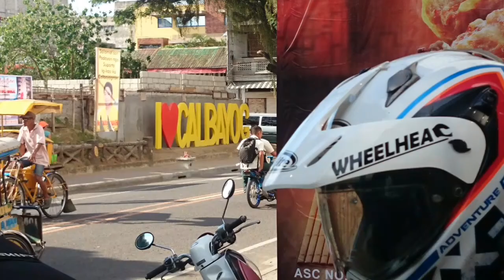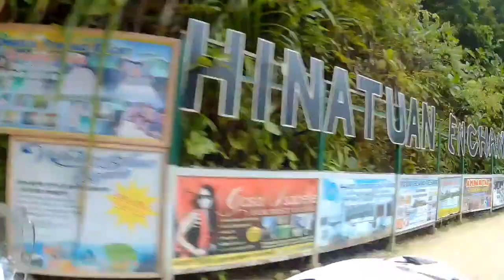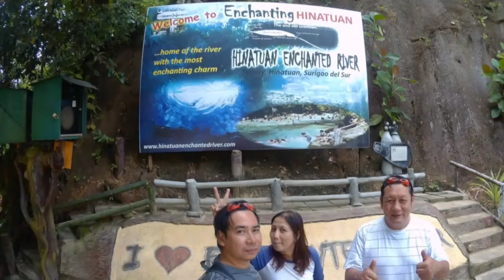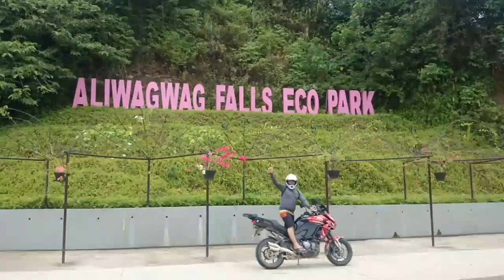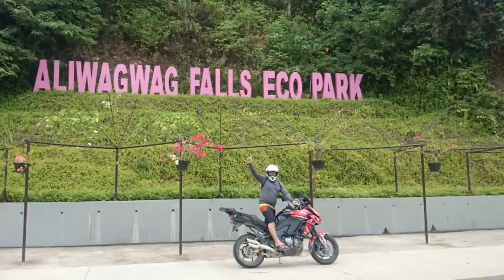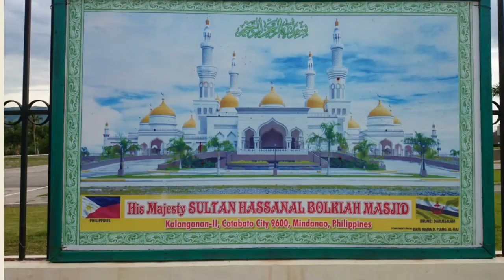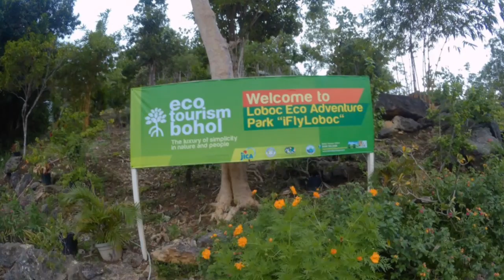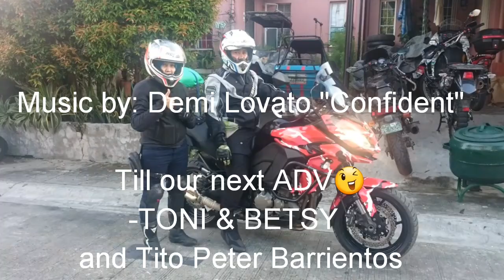Grand mindanao ride August 2016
Music credit to Demi Lovato " confident"